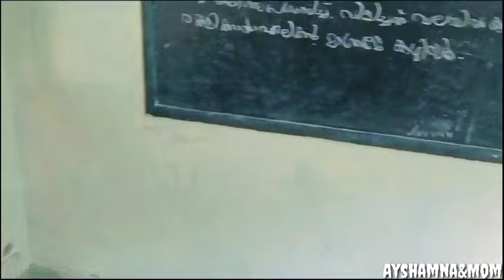കേരളപ്പിറവി സ്പെഷ്യൽ/പെരിഞ്ഞനം ഈസ്റ്റ് യുപി സ്കൂൾ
കേരളപ്പിറവി സ്പെഷ്യൽ#new
# kerala piravi dance cover#